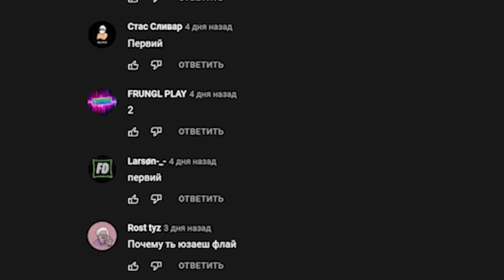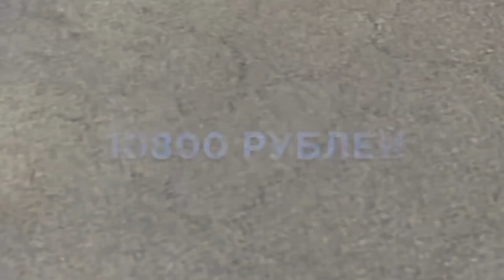Вор в Законе оказался Школьником!) Будни ДПС в GTA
хасл онлайн, hassle online, радмир рп, хассл, хассл